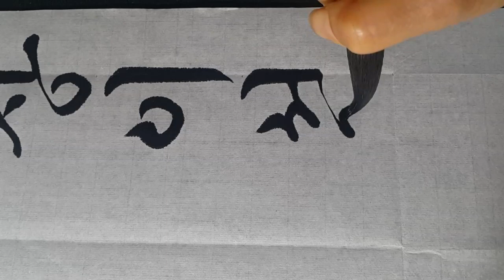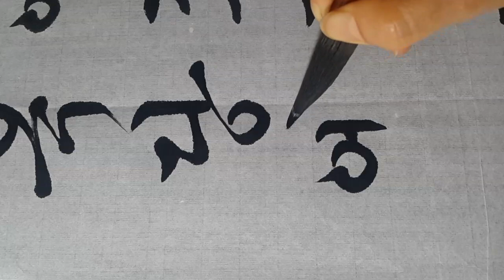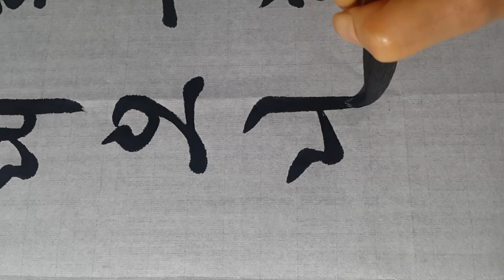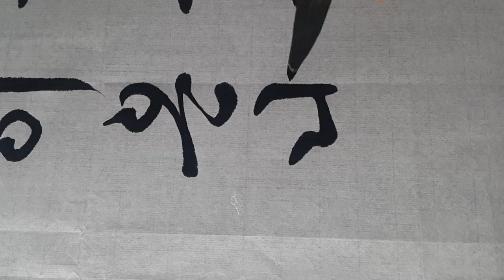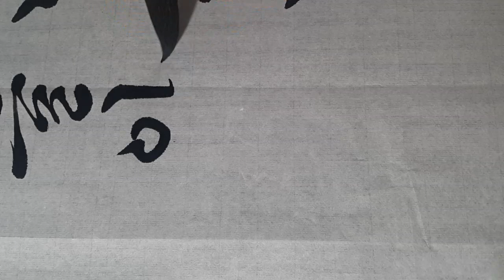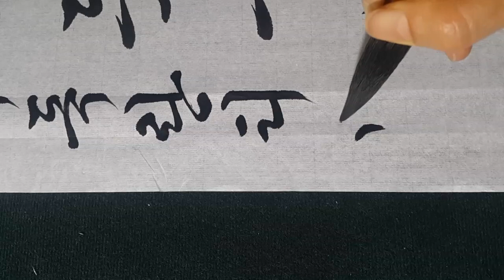제2회 함양산삼전국휘호대회 명제